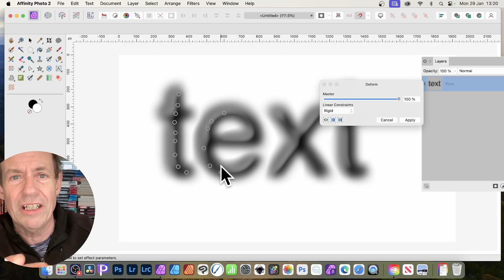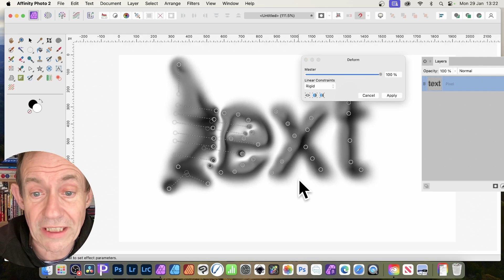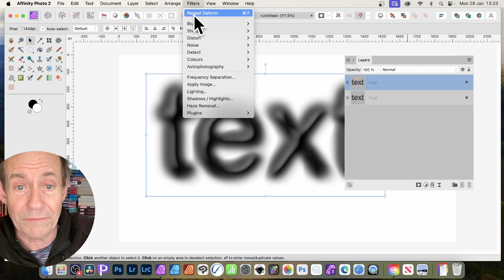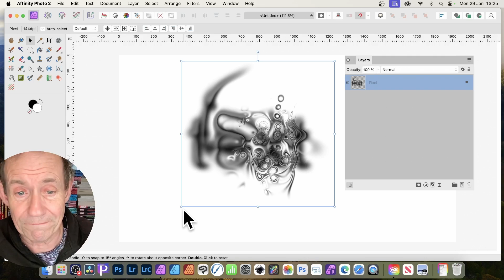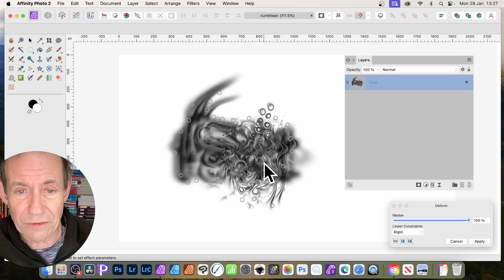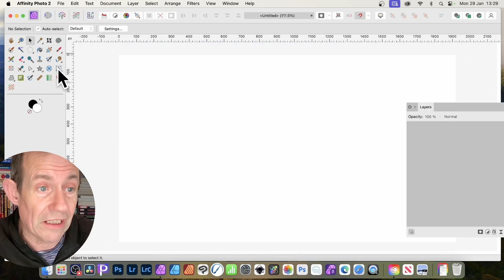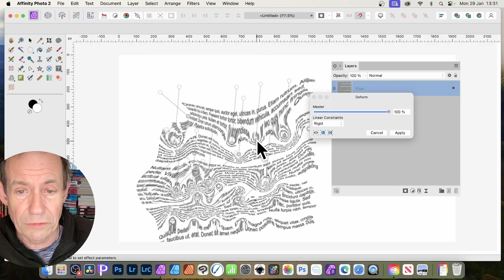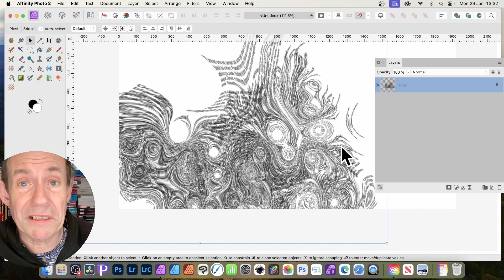AFFINITY PHOTO : Deform & Distort Text Tutorial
How to distort and deform text in countless ways in Affinity Photo